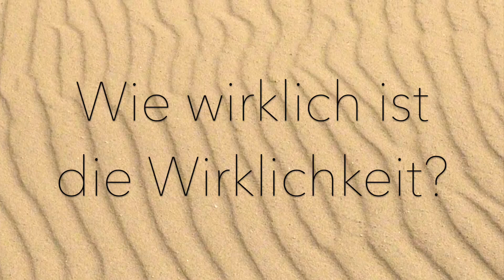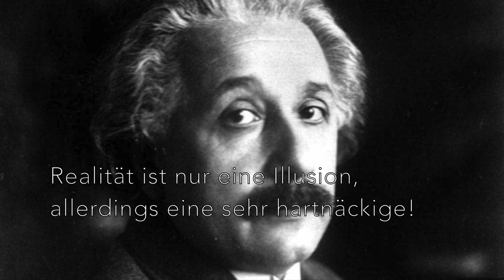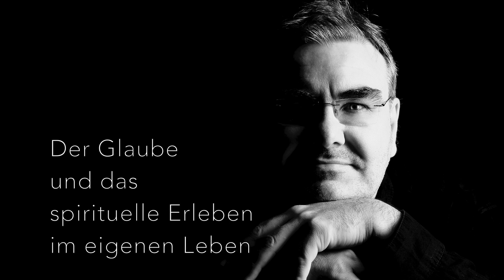Wie wirklich ist die Wirklichkeit? (Essay)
Autor und Sprecher - Dr. Christoph Glumm